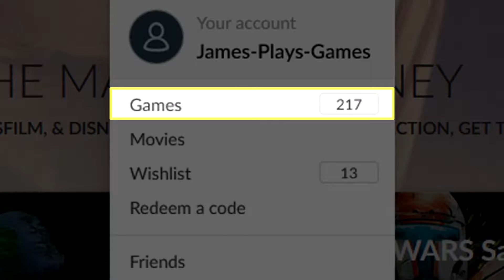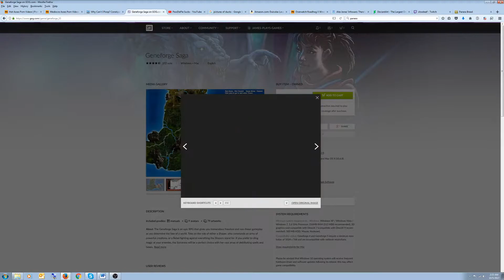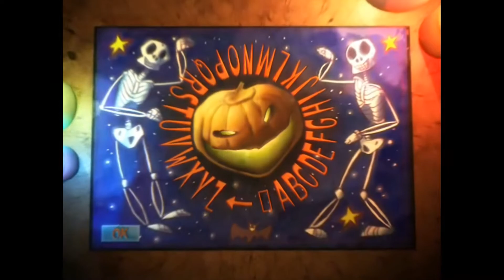Ghost Master - Part 0 - Introduction